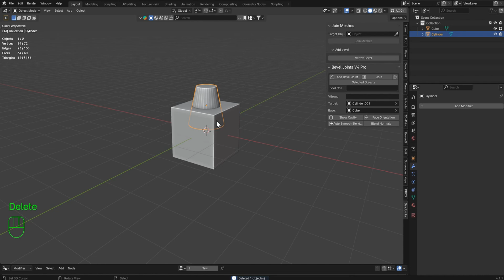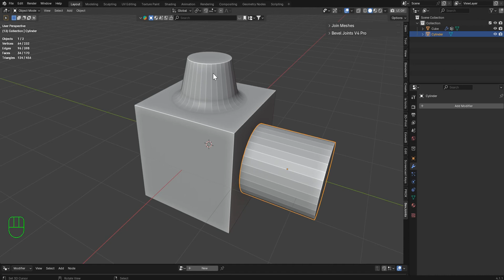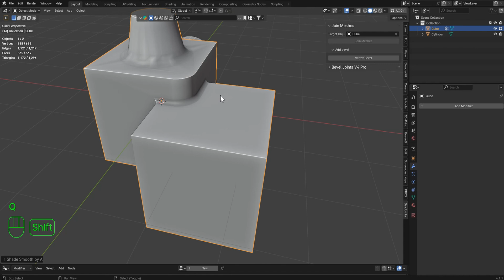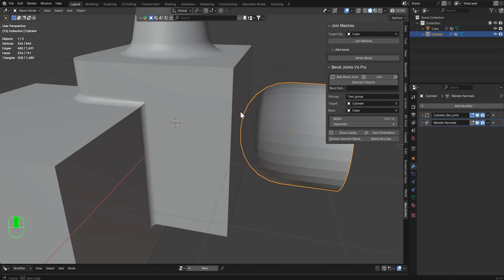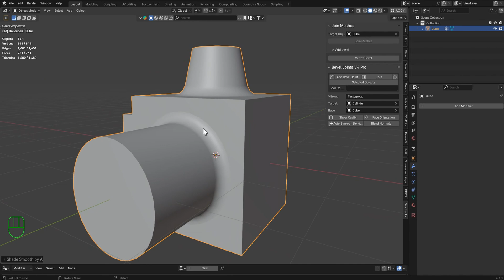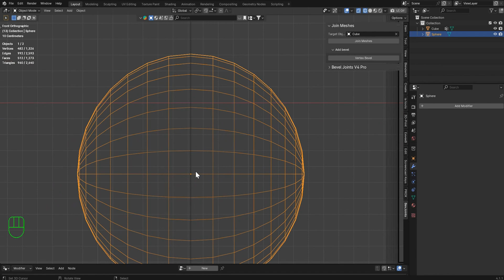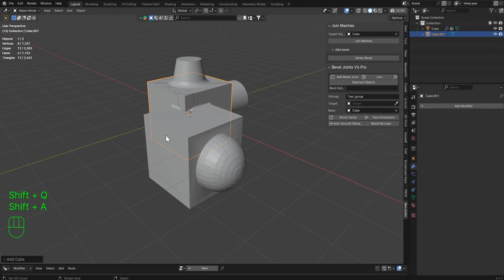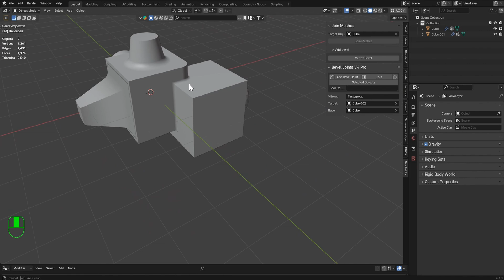Bevel Joints full tutorial V4 Pro